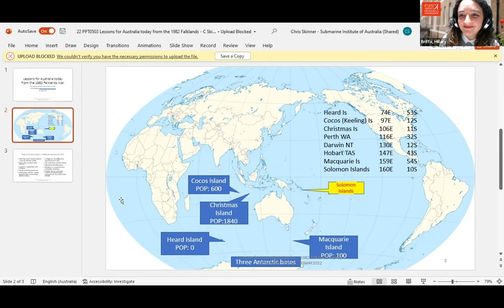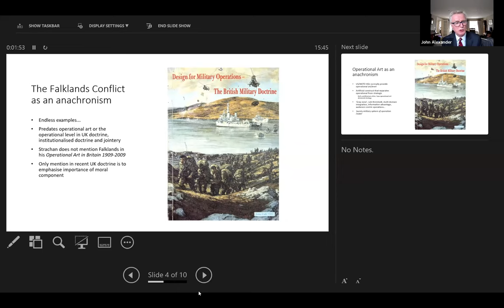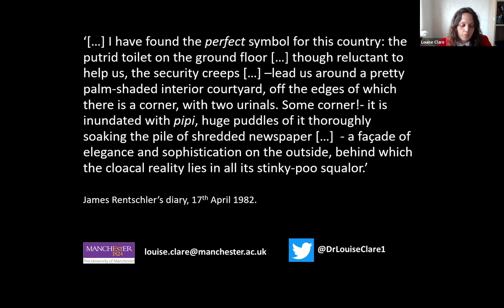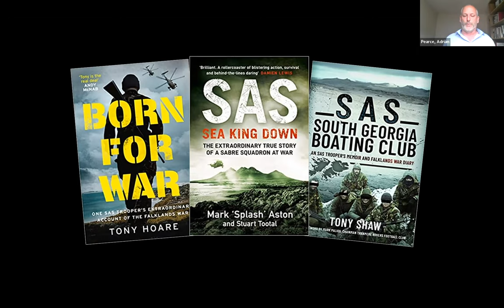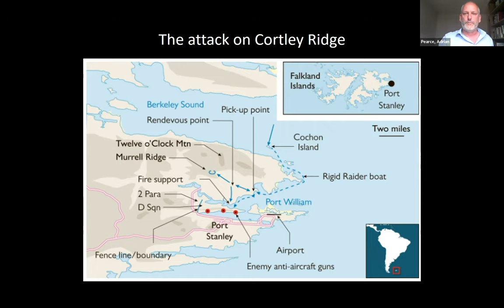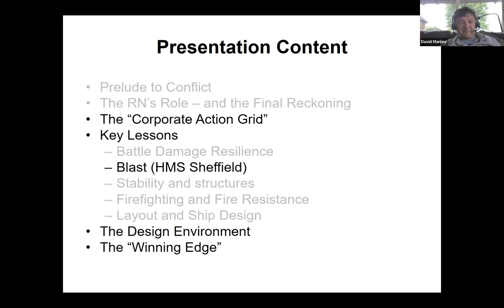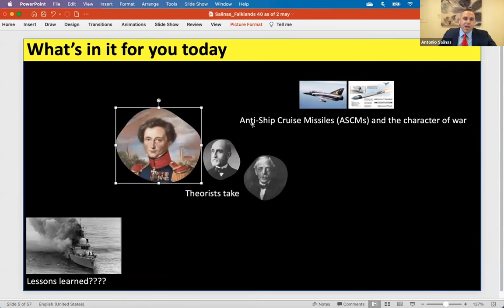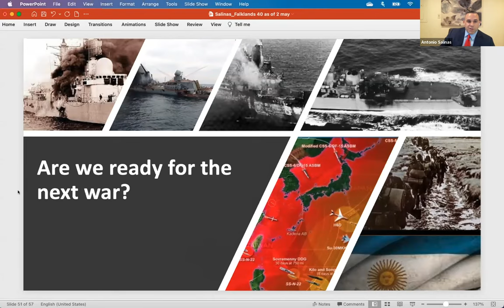Falklands 40: War and Defence Studies' perspectives in the 21st century: New Research & Perspectives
2022 marked forty years since the 1982 “Falklands War” between the United Kingdom and Argentina over the Falkland Islands/Islas Malvinas. The war continues to be a source of research and study across a broad and varied spectrum, from military, cultural, political, and diplomatic lines of historical inquiry to its enduring contemporary relevance.

This special online event drew together King’s expertise across War and Defence Studies, welcoming veterans, academics, serving military and researchers to discuss various aspects and new research related to the Falklands War.

Panel 2 New Research and Perspectives
• Chair: Dr Hillary Briffa, Lecturer in National Security Studies
• Captain Christopher Skinner – Royal Australian Navy.
• Group Captain John Alexander – Royal Air Force.
• Kip DiEugenio - Chief of Staff of the Air Force USAF PhD Scholar, The University of North Carolina Chapel Hill.
• Dr Adrian Pearce –Associate Professor of Spanish and Latin American history, University College London.
• Professor David Manley – Professor of Naval Architecture, University College London.
• Major US Army Antonio Salinas – National Intelligence University, King’s College London.
• Dr Louise Clare - University of Manchester.